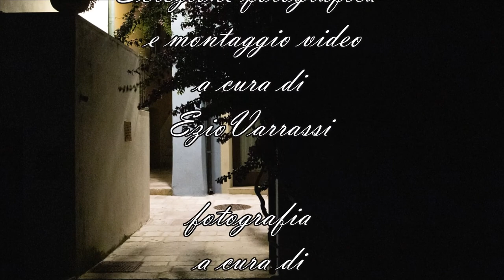Termoli "dall'Alba al Tramonto" con la fotografia di Gabriella Tutolo